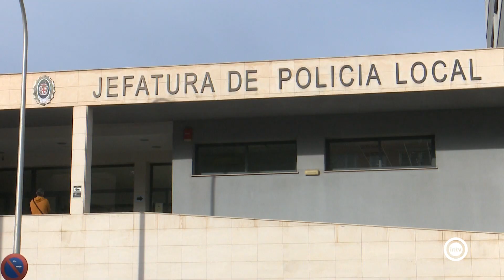La Junta de Gobierno Local adjudica la instalación de placas fotovoltáicas sobre el edificio de l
El Ayuntamiento da un paso más en su apuesta por las energías renovables y aprueba un contrato de más de cien mil euros que evitará la emisión de 200.000 kilos de CO2 a la atmósfera.